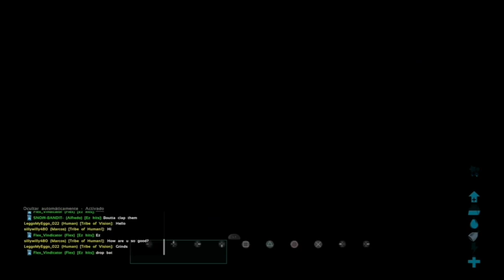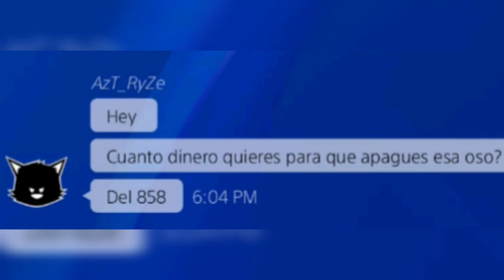ARK OFICIAL PVP CLIP+IIWII vs 858